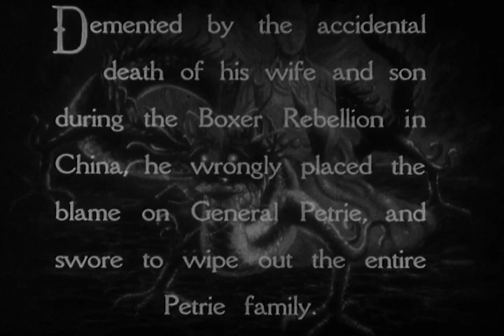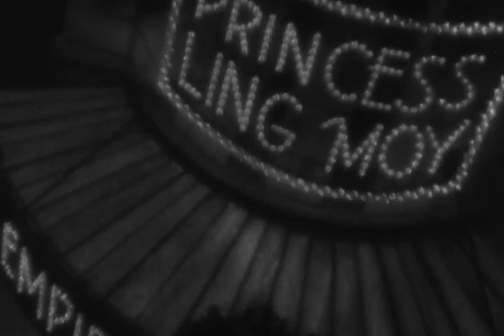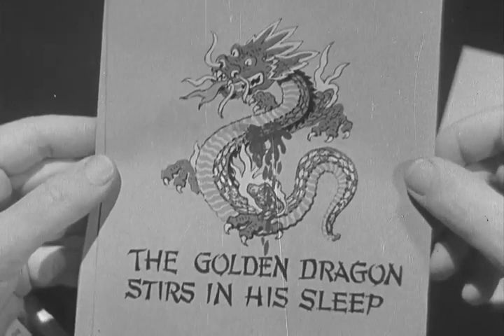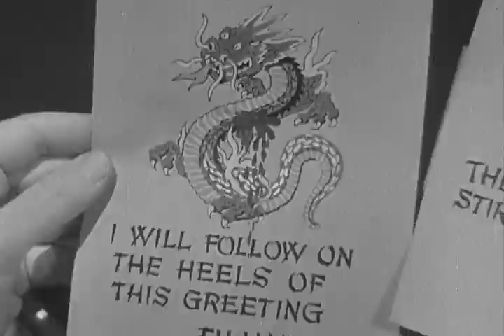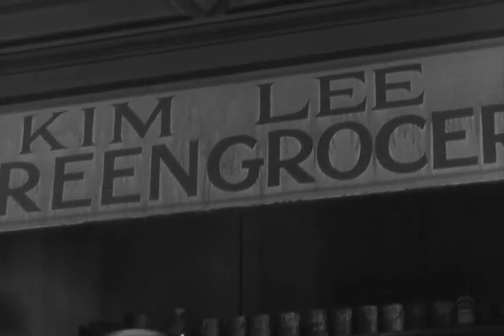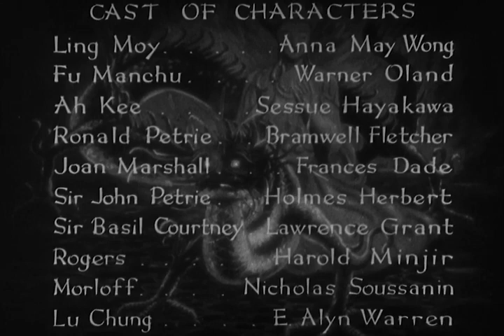Daughter Of The Dragon with Anna May Wong 1931 1080p HD Film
Daughter of the Dragon is a 1931 American pre-Code crime mystery film directed by Lloyd Corrigan, released by Paramount Pictures, and starring Anna May Wong as Princess Ling Moy, Sessue Hayakawa as Ah Kee, and Warner Oland as Dr. Fu Manchu (for his third and final feature appearance in the role, excluding a gag cameo in Paramount on Parade). The film was made to capitalize on Sax Rohmer's then current book, Daughter of Fu Manchu, which Paramount did not own the rights to adapt. Despite being the starring lead and having top billing in this film, Wong was paid only $6,000, half the money for her role that Oland was paid for his, even though Oland had less screen time than Wong. In a 2020 article about Wong, O, The Oprah Magazine linked this discrepancy to racism